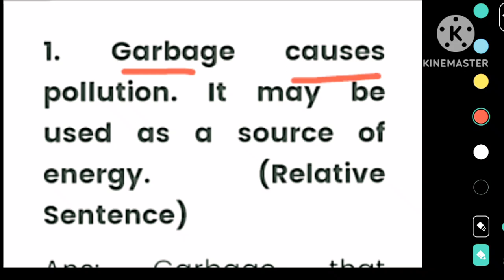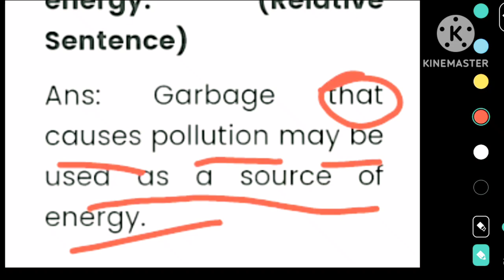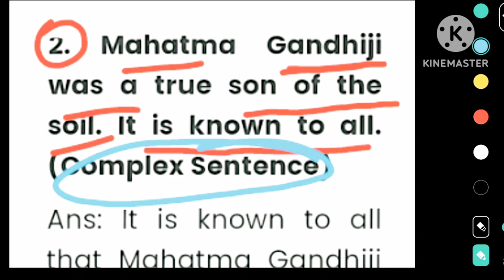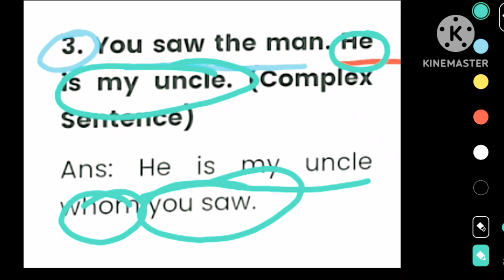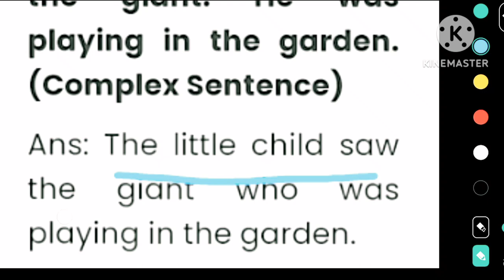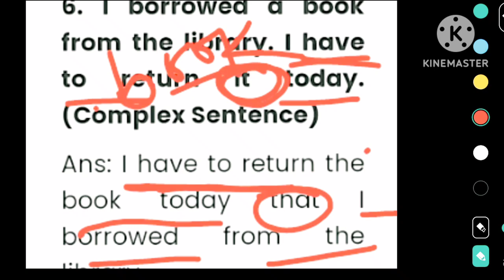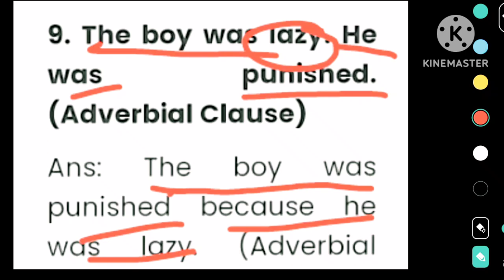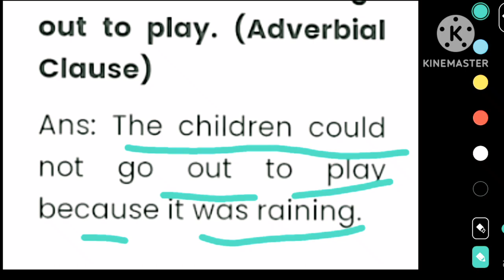English grammar simple complex , compound sentence and adverbial clause , joining sentence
এখানে নবম শ্রেণী থেকে দ্বাদশ শ্রেণী পর্যন্ত গ্রামার শেখানো হয় ইংরেজি